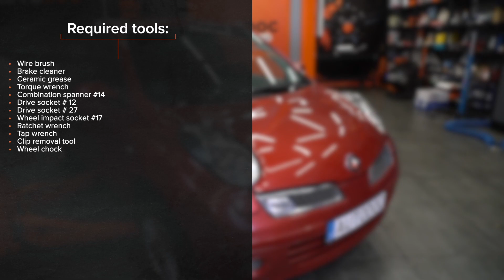Kaip pakeisti dirzas polifoninis NISSAN MICRA K12 [AUTODOC PAMOKA]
Kaip pakeisti dirzas polifoninis / dirzas pleistiskas polifoninis NISSAN MICRA 3 (K12) 1.4 Hatchback 2003–2010 [AUTODOC PAMOKA]

Dirzas polifoninis automobiliuose NISSAN Sunny Kombi (Y10) (Baujahr 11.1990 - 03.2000) / NISSAN Note I (E11, NE11) (Baujahr 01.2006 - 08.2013) įprastai keičiami pagal identišką algoritmą. Tačiau gali būti tam tikri skirtumai, atsirandantys dėl transporto priemonės konstrukcijos ypatumų.

⚡ Visi vaizdo įrašai ir PDF instrukcijos apie SEAT LEON (1M1) autodalių keitimą: atsisiųsk ir žiūrėk AUTODOC CLUB

0:00 — NISSAN MICRA K12 – dirzas polifoninis / dirzas pleistiskas polifoninis: išsami keitimo pamoka
0:18 — Nuimkite rato arkos apsaugos plastikinius fiksatorius.
1:22 — Atlaisvinkite įtempimo skriemulio tvirtinimą.
2:08 — Grąžinkite paskirstymo skriemulį į pradinę padėtį.
2:42 — Grąžinkite paskirstymo skriemulį į pradinę padėtį.
3:29 — Apdorokite stabdžių disko paviršių, kuris liečiasi su ratlankiu.